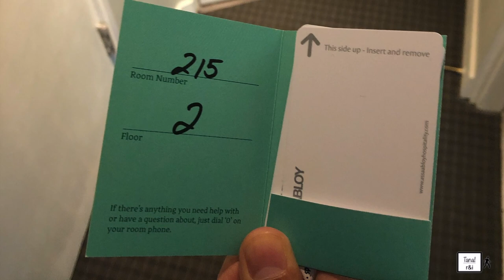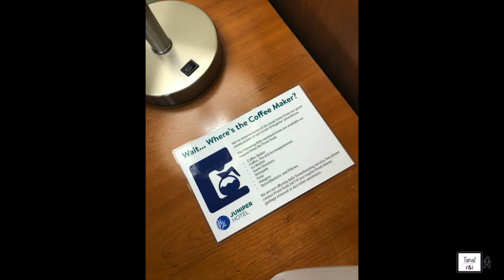Where to Stay in Banff | Juniper Hotel & Bistro | Banff National Park | Pinoy in Alberta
Here is a short clip of what to expect at the Juniper Hotel. We booked a Deluxe King Room with Mountain View. We had an amazing stay and we definitely plan another visit. You should know, they've been awarded Tripadvisor's Traveller's Choice 2020.

Enjoy the time-lapse from our room’s balcony - see the gorgeous view of the mountains and the slow-rolling clouds’ changing colours as the night approached and dawn crept in.

Best time to book your next trip is now. Rates are lower plus the white haze we've seen these couple of days due to the wildfires from US has practically disappeared (hoping it stays that way). Check them out:

What we used to make this video:
 📸iPhone XR  128GB

⚓️Stabilizer: DJI OSMO Mobile 3 Combo